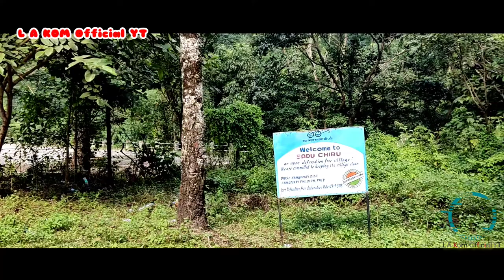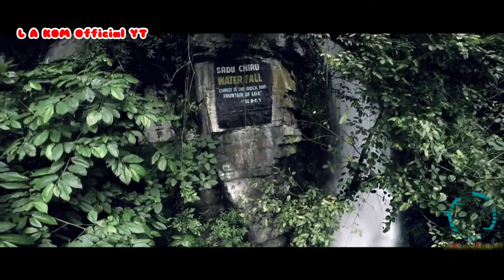Cinematic Waterfall Sadu chiru with DJI Tello Drone video footage